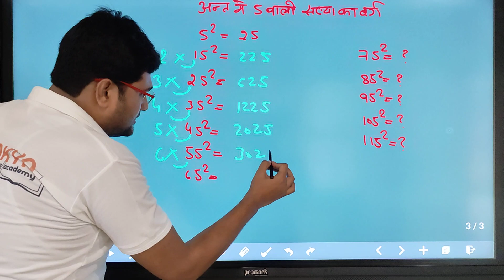Square Short Tricks by Amit Yadav Sir , Chanakya pratiyogita academy moradabad for all competition